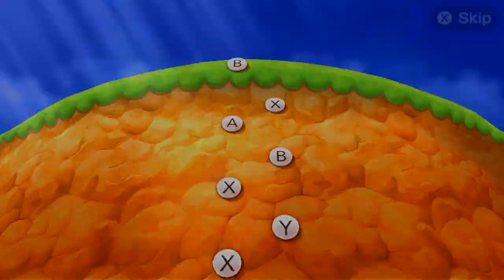Mario Party The Top 100 MiniGames - Mario Vs Luigi Vs Yoshi Vs Waluigi (Master Cpu)